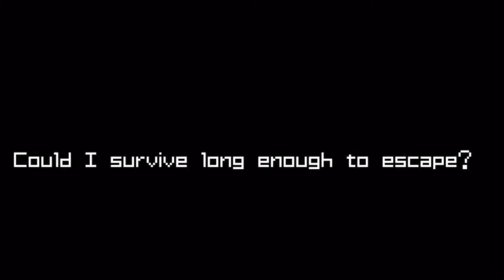Metroid Zero Mission's storytelling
zero mission is pretty good guys...

chapters:
opening: 0:00
story: 0:35
gameplay: 2:53
recap: 4:52
ending: 5:33